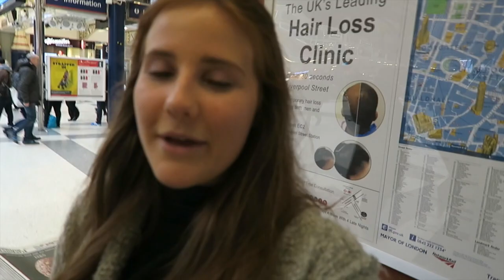DAY IN MY LIFE VLOG: London Concert Edition!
SO EXCITED TO SHOW YOU GUYS MY DAY IN MY LIFE VLOG FROM WHEN I WENT TO A CONCERT IN LONDON!!! :) Hope you enjoyed the video ily!

☆ show more! ☆

Add me on Snapchat: katherinebakerr

KEY WORDS: day in my life vlog london concert